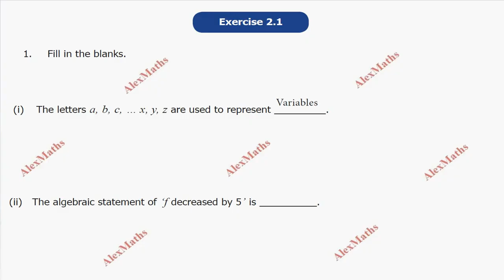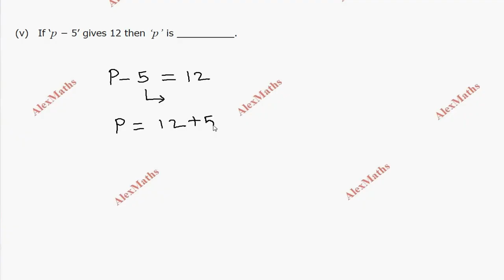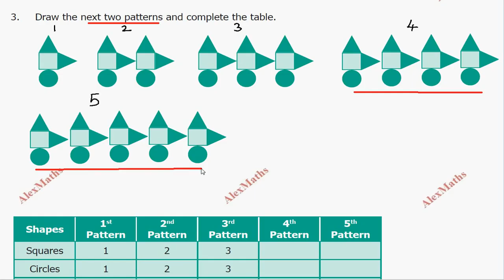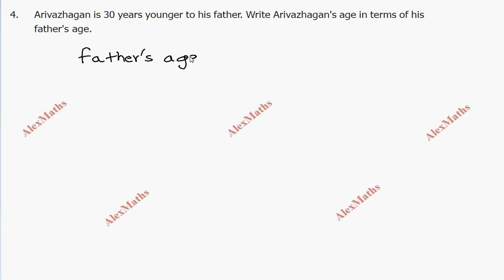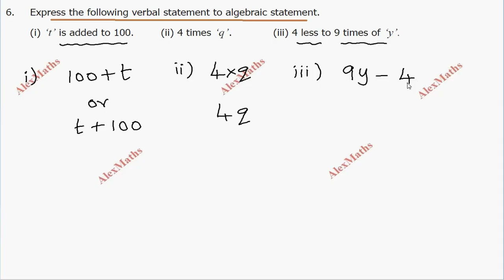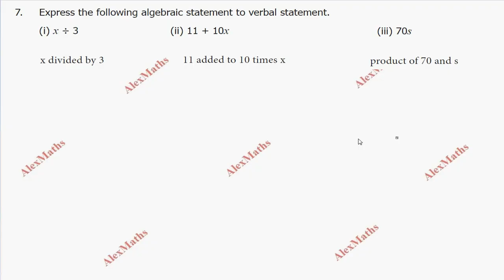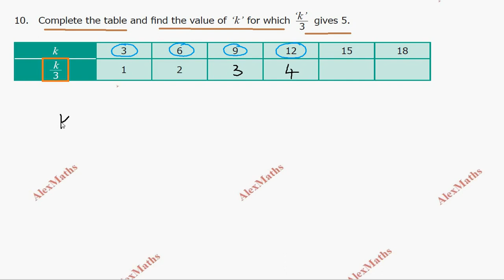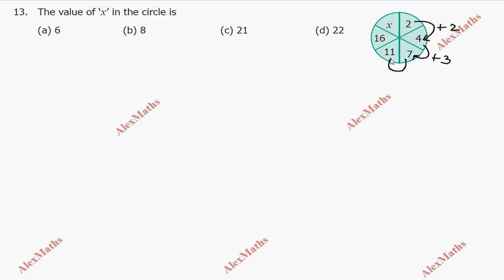TN 6th Maths | Exercise 2.1 Full | Term 1 | Algebra | AlexMaths Tamilnadu